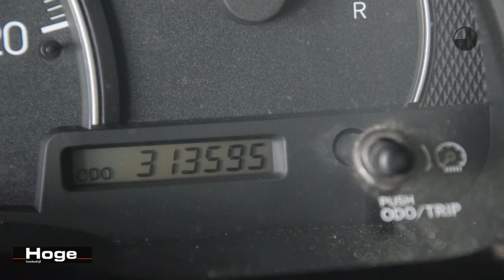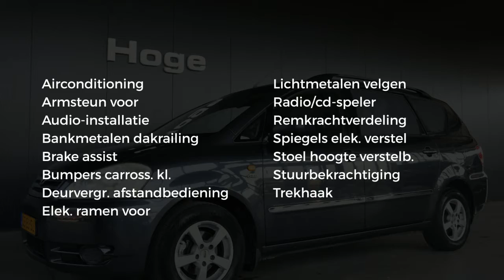Toyota Avensis Verso 2.0 D4-D LINEA LUNA Grijs kenteken Airco Lichtmetaal Trekhaak Apk t/m 28-03-202